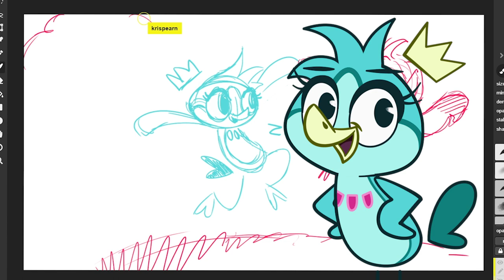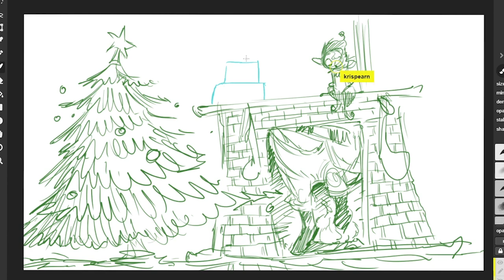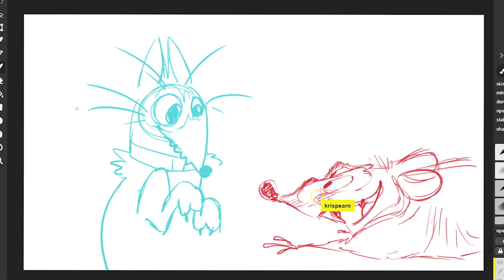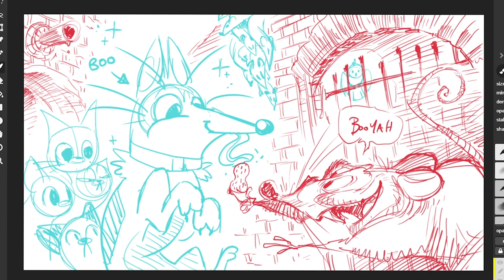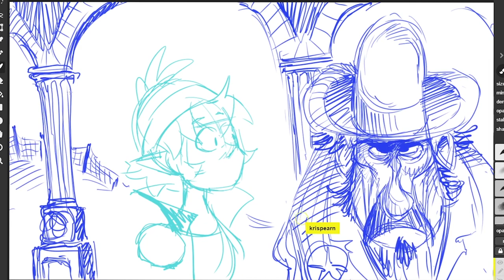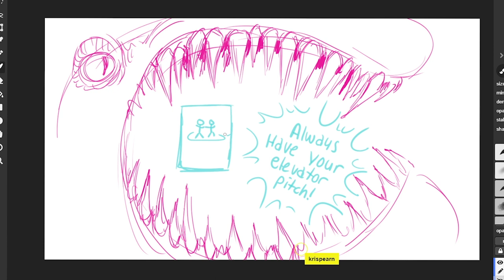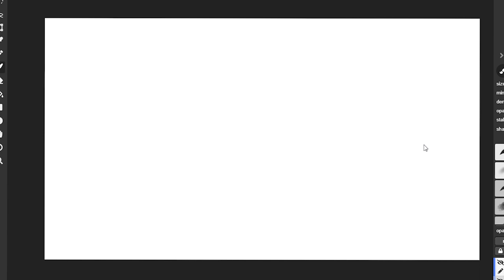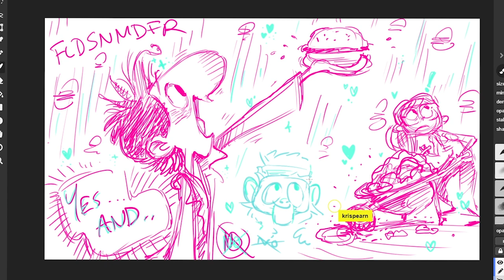Directing and Pitching with Kris Pearn! (WINTERFEST INTERVIEWS)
HELLO EGGIES!

For christmas, I want to do a very special event to give back to my lil egg community